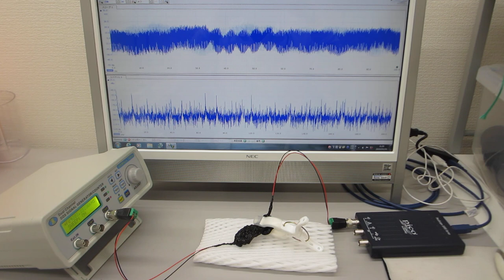超音波のスイープ発振実験（超音波システム研究所）